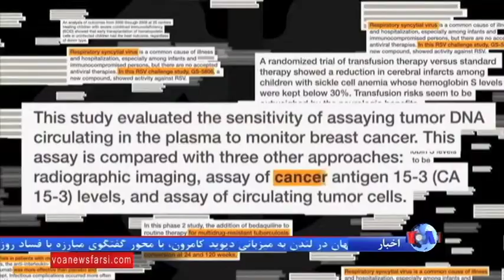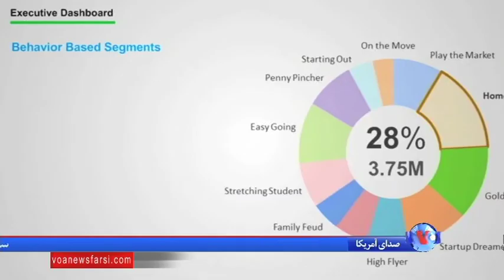پژوهشگران: "هوش مصنوعی" می تواند برای آینده خطرناک باشد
پژوهشگران دانشگاه برکلی در آمریکا در کنفرانس اخیر انیستیتوی میلکن در لس آنجلس هشدار دادند که پیشرفت های علم و تکنولوژی در ساخت و توسعه هوش مصنوعی، می تواند چهره جهان را به صورتی
خارق العاده و در عین حال خطرناک، تغییر دهد.